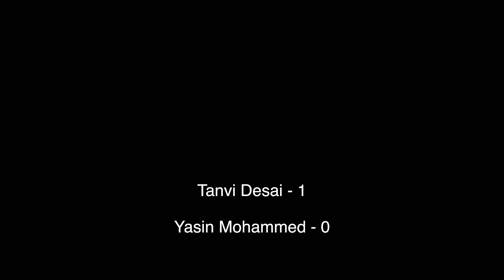Tanvi Desai (1567) vs. Yasin Mohammed (1531) - 888 TTC Fall League - Week 1 - 09/25/2022